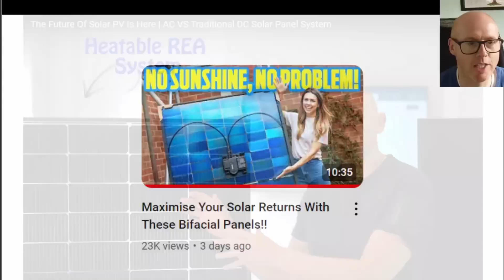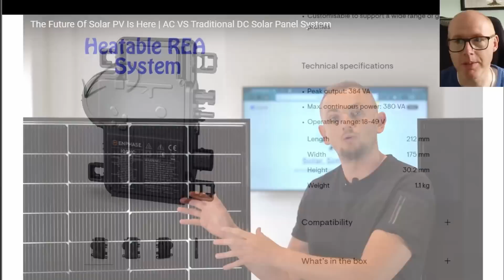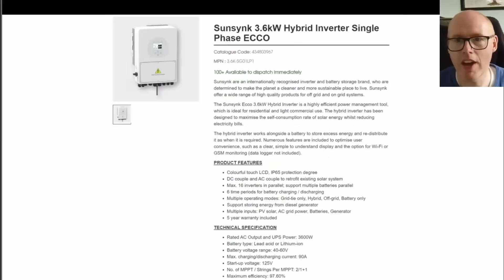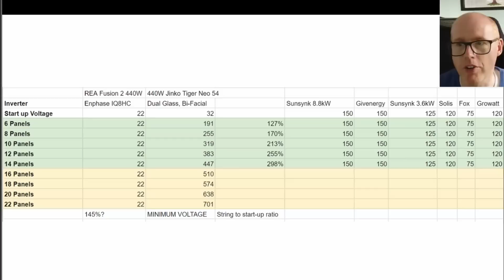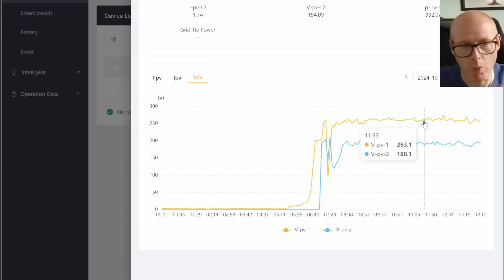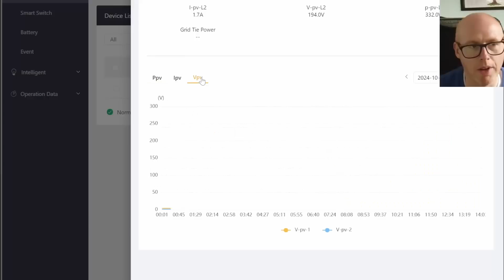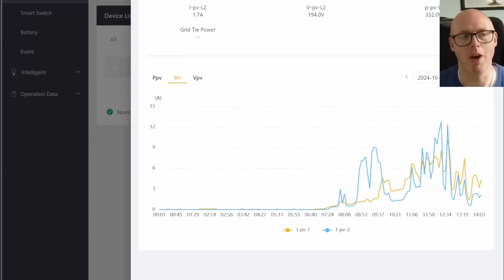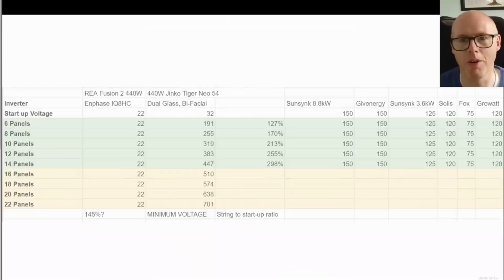Are Solar Microinverters ACTUALLY Better? The TRUTH Revealed about start up voltages.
In this eye-opening video, we dive deep into the world of solar energy to uncover the truth about microinverters! Are they really better than traditional string inverters? Join us as we focus on microinverters versus string inverters, when it comes to start up voltages and those claims..

We’ll break down the advantages and drawbacks of using microinverters for your solar panel system, including how they can impact your energy production and savings.

Whether you're considering switching to solar energy or looking to optimize your current setup, this video will provide you with valuable insights to make an informed decision. Don’t miss out on the TRUTH behind microinverters.

Use this link to sign up to Octopus Energy for a free £50
My Setup
Sunsynk 8.8kW Inverter
Longi HiMo 6 430w Panels x 22
16 on NW aspect and 6 on SE aspect
No battery storage
Big thanks to Dorset Solar Solutions Ltd for an excellent installation. Definitely give them a call if you're in the Hampshire/Dorset area, let them know that you've seen my videos!